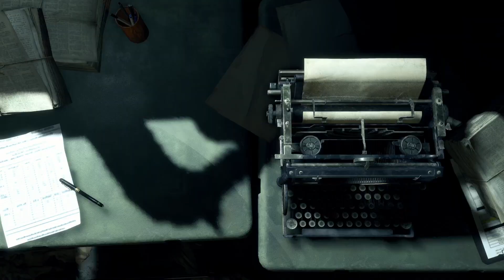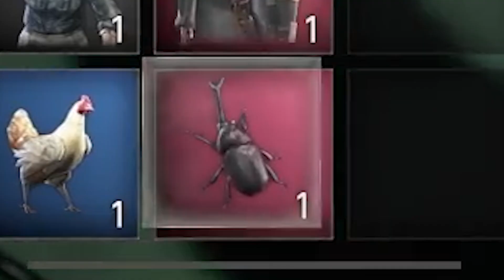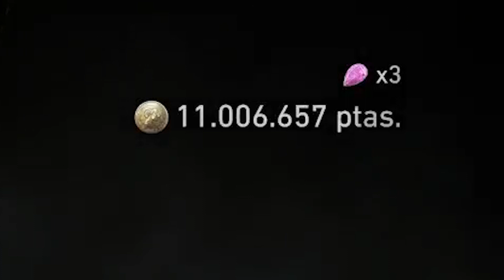¡DINERO INFINITO! | RESIDENT EVIL 4 REMAKE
El "truco" del dinero infinito se basa en compra-venta de Sprays. Recomiendo:
* Llegar al final de la aventura en asistido, sala del Buhonero justo antes de la batalla final con Sadler.
* Que sea una partida New Game + (minima la segunda y si tenemos lanzacohetes infinito mejor)
* Tener el amuleto del escarabajo.
* Vender todo menos un lanzacohetes infinito (si no se tiene pues lanzacohetes normal y una magnum, pistola...)
* Comprar todos los Sprays posibles y almacenarlos. En Asistido valen 3.000 ptas y cuando esté la maleta llena los almacenamos. Repetir proceso una y otra vez. Máximo 999 y algo más que nos quepa en el maletín.
* Terminamos con Sadler y guardamos partida.
* Empezamos NG+ en PROFESIONAL. Justo después de la primera casa, a la izquierda estará el Buhonero. Le vendemos los Sprays. (OJO TENER EQUIPADO EL ESCARABAJO)
* A disfrutar de la millonada.